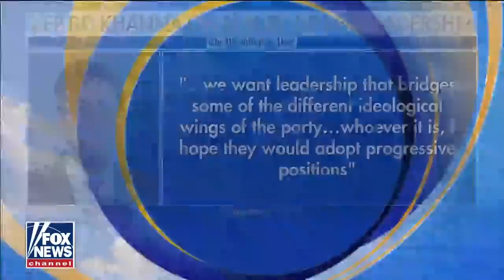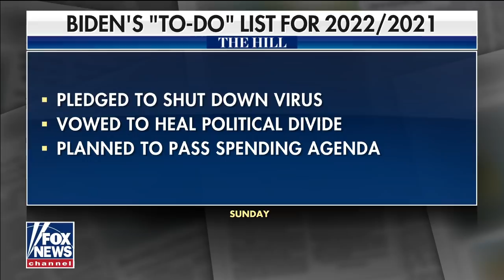Gingrich discusses possible replacements if Pelosi steps down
Fox News contributor Newt Gingrich on possible replacements for House Speaker Nancy Pelosi, D-Calif., and the future of the leadership of the Democratic Party.